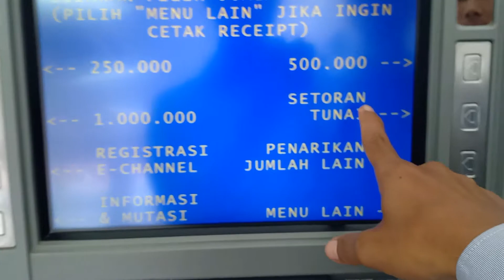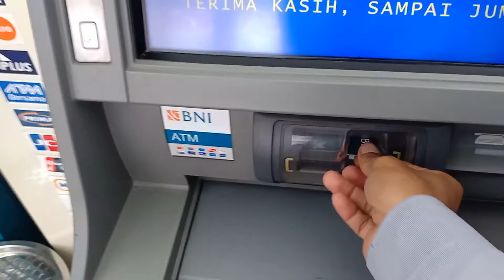Cara Setor Uang Tunai di ATM BNI Jember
Cara Setor Uang Tunai di ATM BNI Jember - Halo temen-temen, kali ini saya ingin share sebuah video tutorial tentang bagaimana caranya kita transfer atau setor tunai uang yang kita miliki ke mesin atm bni ya, setor tunai gitu dah ke rekening tabungan yang kita miliki. Mudah sekali koq, temen-temen yang masih belum paham bagaimana caranya nabung menggunakan uang tunai di atm bni, seperti ini ya caranya.